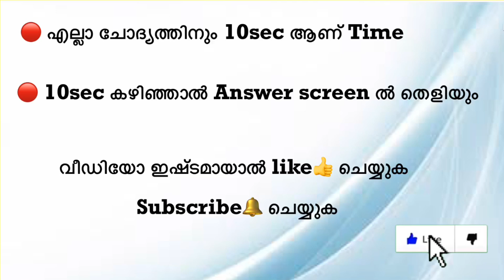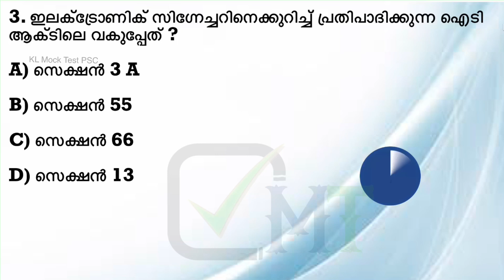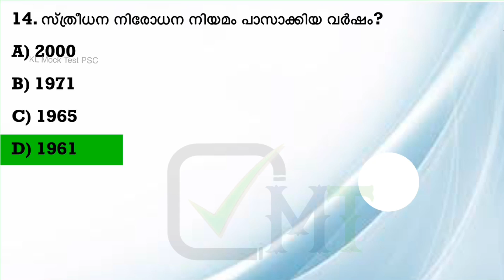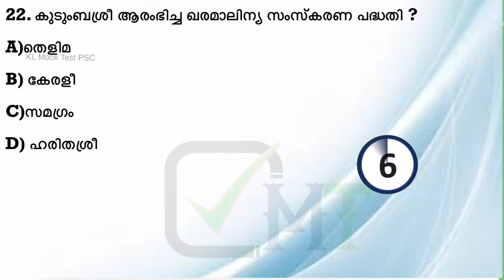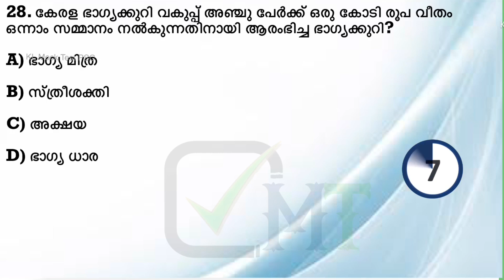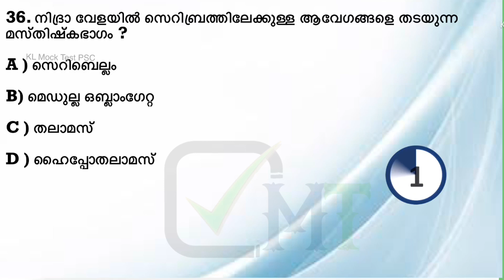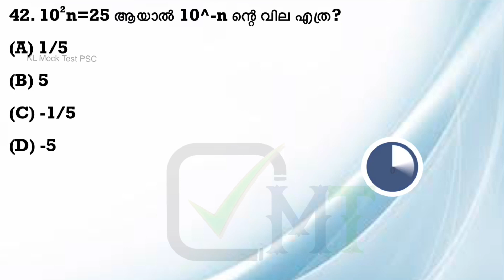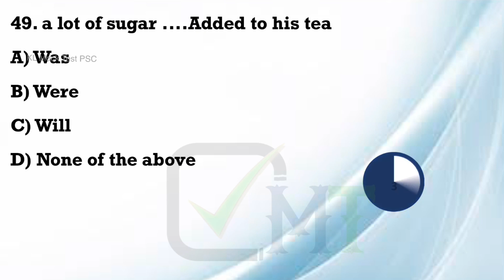LDC Main| LGS Main | Degree Level New Syllabus Mock Test | KL MOCK TEST PSC